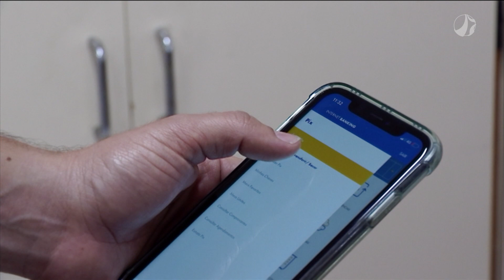Mulheres e idosos são os mais endividados em BH | Horizonte Notícia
Uma pesquisa realizada pela Câmara de Dirigentes Lojistas de Belo Horizonte - CDL/BH, apontou que mulheres e idosos são os grupos mais propensos a possuir contas em atraso na capital mineira. A economista da CLD-BH, Ana Paula Bastos, apresentou uma análise detalhada que fundamenta a ocorrência dessa inadimplência.